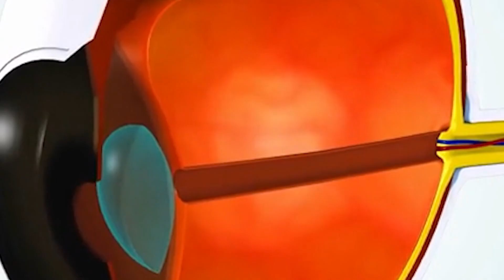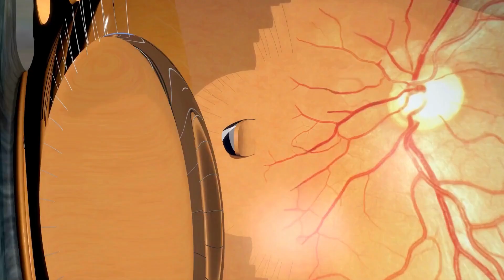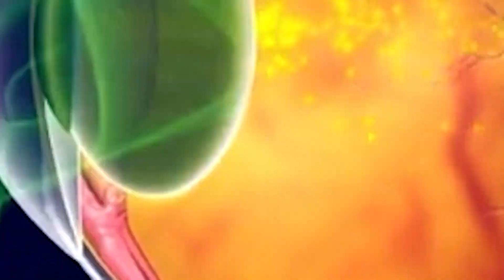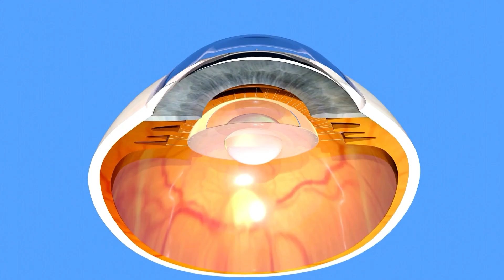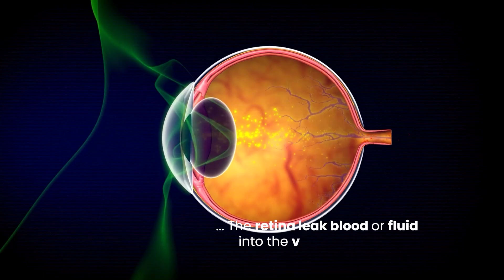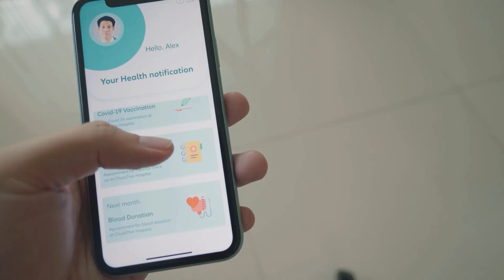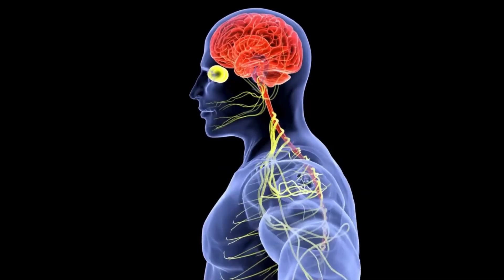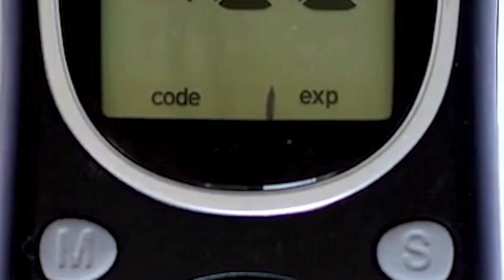8 Concerning Signs Your Eyes Tell You About Diabetes!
✅LIKE if you. liked it? (It's free.)

Video Description:
Did you know your eyes can reveal subtle yet significant clues about your diabetes management? This video dives into ten often-overlooked signs your eyes might be telling you about your blood sugar levels and potential complications. Beyond the typical blurred vision, we explore less common indicators like fluctuating vision, increased light sensitivity, night vision difficulties, the appearance of floaters, double vision, eye pain or pressure, trouble focusing, halos around lights, changes in color perception, and persistent dry eye. If you've been living with diabetes for a while, you might have dismissed some of these as minor inconveniences, but they could be important signals to discuss with your healthcare team. Learn what to watch out for to protect your vision and stay on top of your diabetes care.